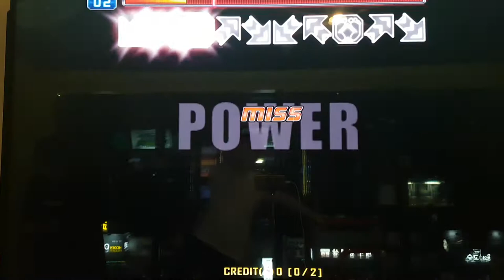닥터 엠 D16 Dr. M First Try Stage Pass | Pump It Up Prime 2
더블 스텝은 예전부터 체중 이동이 상당하다고 알려졌는데, 이 때 처음 해 봤네요. 곡은 Rebirth 버전에서 나왔는데, 더블 16은 Prex 3 버전에서 추가된 나이트매어 스텝이에요.